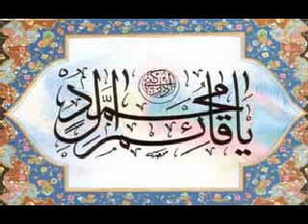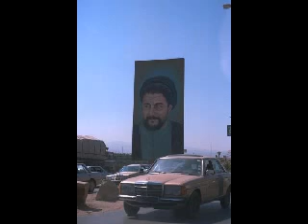amal movement مجاهدوا أفواج المقاومة اللبنانية أمل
moqatilo amal rijalon ashidda2